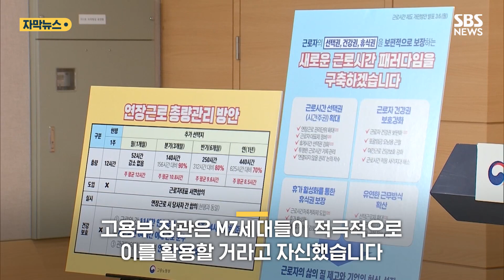"몰아서 휴가? 현실은 병원행"…MZ 위한 '현실성 없는' 제도 (자막뉴스) / SBS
일이 많을 때 몰아서 일하고, 제주도 한 달 살기와 같은 장시간 휴가가 가능해진다는 근로시간 개편안.

고용부 장관은 MZ세대들이 적극적으로 이를 활용할 거라고 자신했습니다.

하지만 정작 MZ세대들은 현실성이 떨어진다는 비판을 쏟아냈습니다.